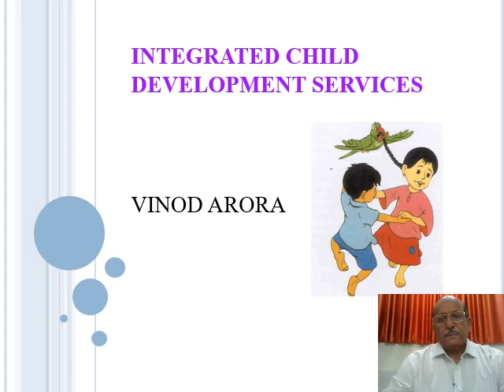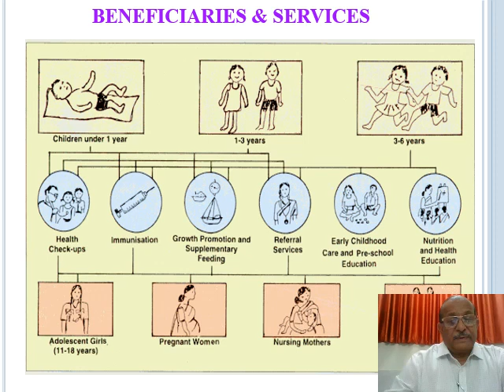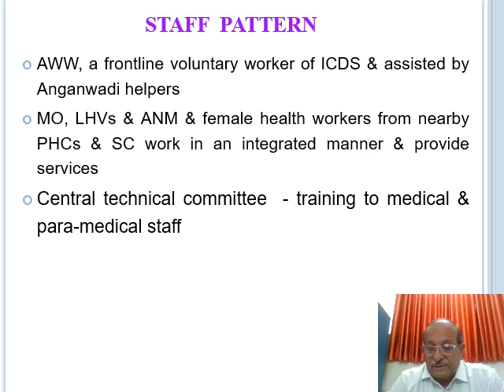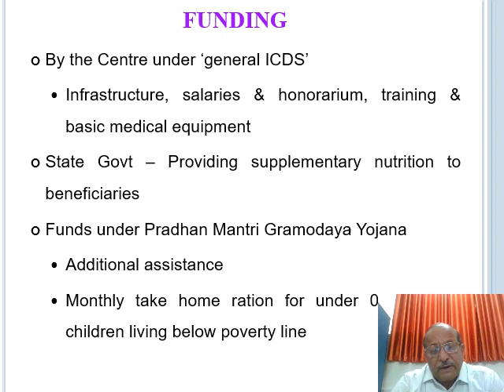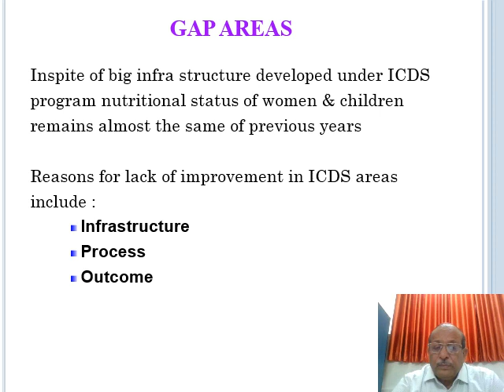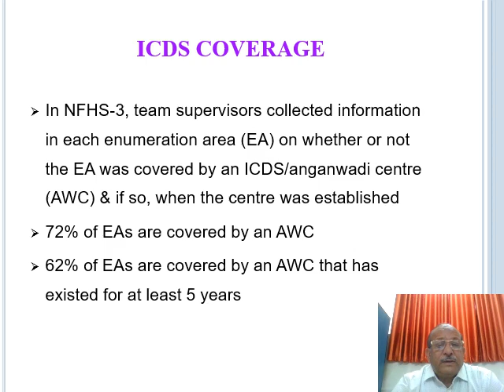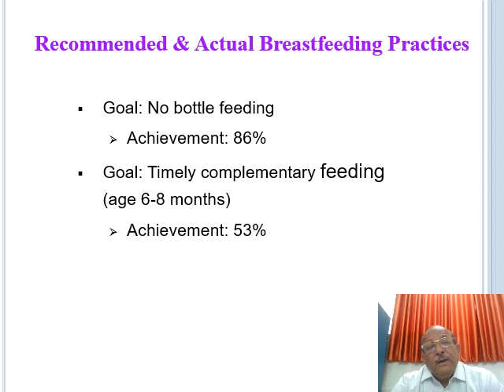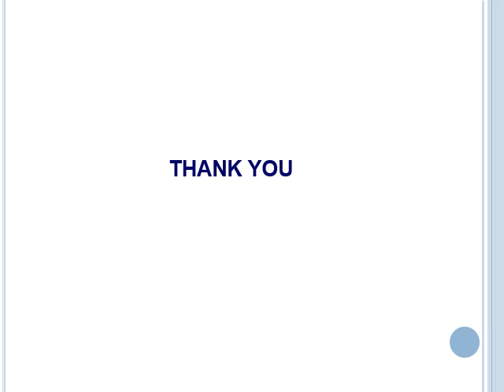ICDS - DR. V. K. ARORA